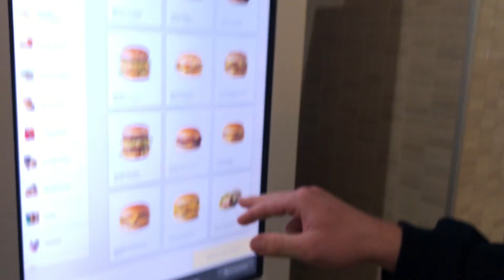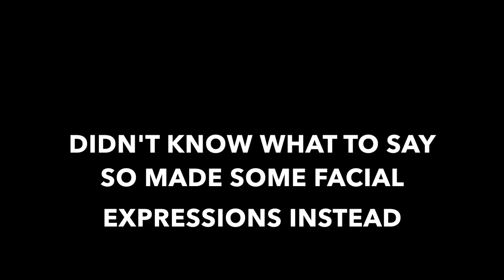ONE POINT WIN!! | FREMANTLE vs SYDNEY 2019 VLOG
Yay win yay.

Sub if you’re a mad dog